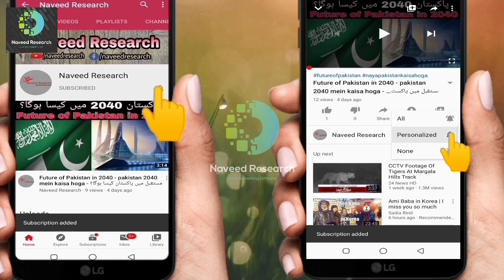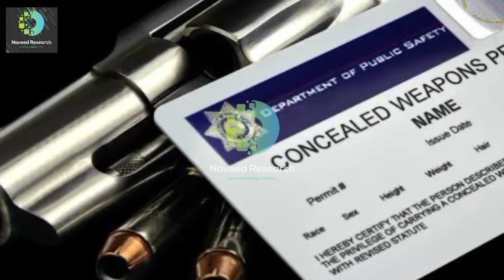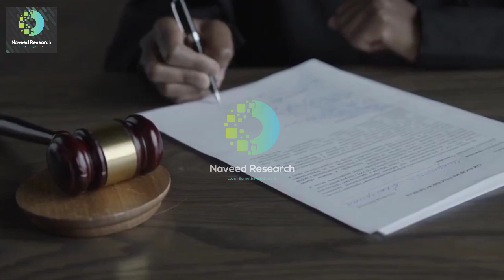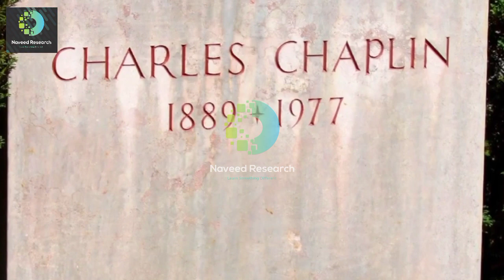Travel to Switzerland | Amazing Facts Video About Switzerland in Urdu/Hindi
Travel to Switzerland | Interesting Facts and Documentary Video About Switzerland Country in Urdu/Hindi